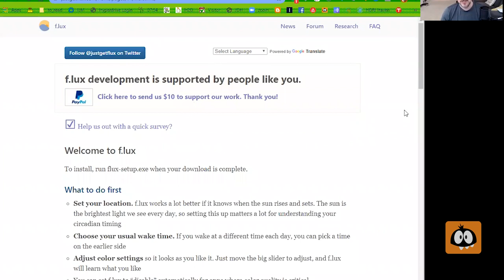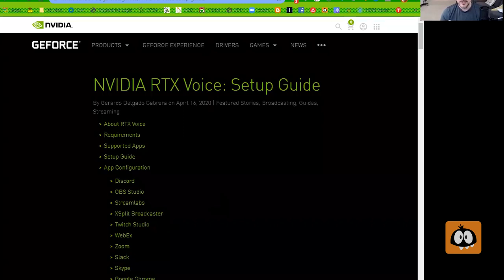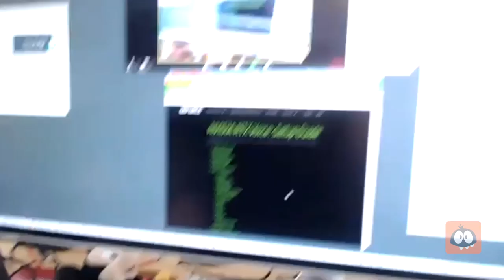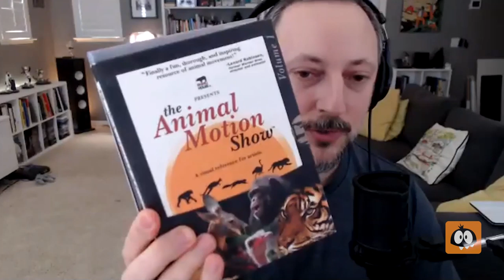Animating From Home with Jean-Denis Haas - Part 1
If you're an animator who spends hours sitting at a computer, it's important to make sure your work station is set up ergonomically (especially when you're working from home!).

We were lucky enough to host pro animator and industry veteran Jean-Denis Haas for our two-part webinar, Animating From Home. Not only does Jean-Denis give great advice on setting up your work station and how to stay motivated, but he's tons of fun!

Webinar Video Topics:
Part 1 - Best WFH Animation Setup
Part 2 - Motivation Tips for Animators

Animation Mentor is the original online animation school. Our talented students are taught by professional working animators from major studios such as Pixar, DreamWorks, and Industrial Light & Magic.